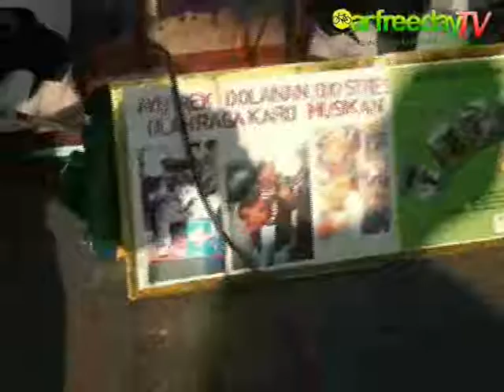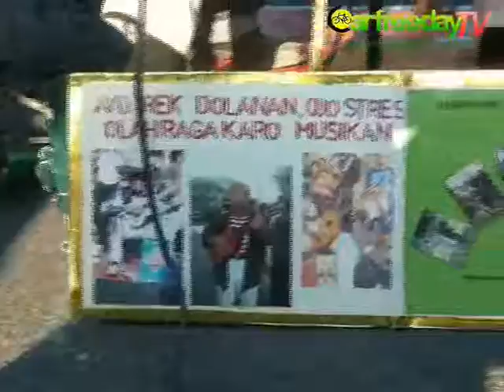CarfreedayTV Surabaya - Komunitas Senopati